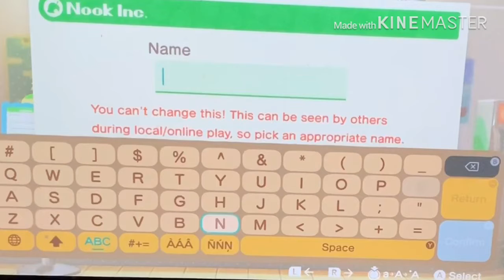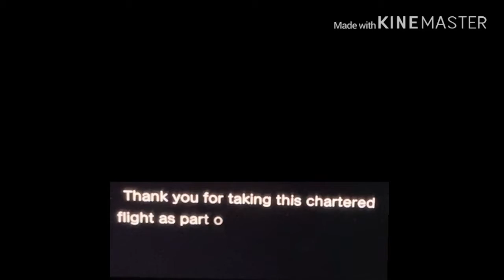The New Horizons Get Away Package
It's here, with everything going on sorry for all the delay with our videos we have an idea to make it up to you guys. Well more on that later now enjoy Animal Crossing: New Horizons. Crossing Gamers Edition!!
(By: Mason)